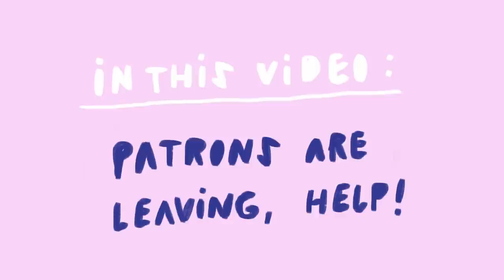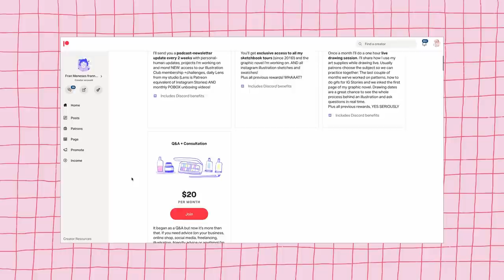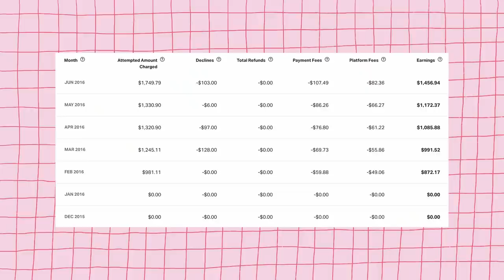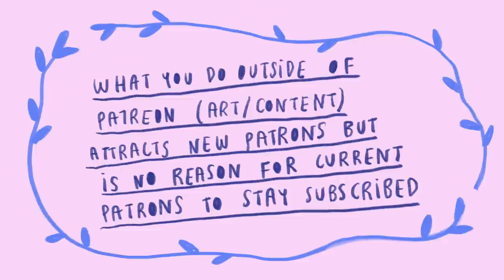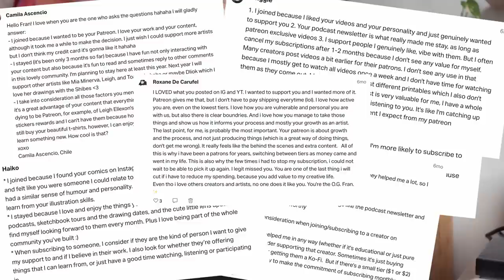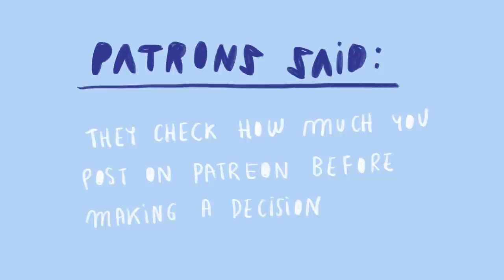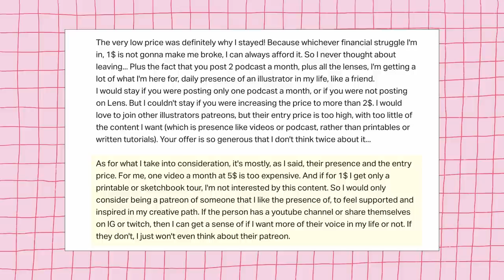when to launch, how many followers should I have, and what to do if patrons are leaving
Khadija, Content isn't creative?

TIME STAMP
00:00 oh hey
1:24 what is patreon
1:59 when did I launch
2:42 why did I join
answering your questions:
4:21 when should I launch
5:46 how many followers should I have
8:25 general advice
23:10 the meaningful connection
24:09 I asked my patrons
27:45 final thoughts

Camera
all videos filmed until December 2019 were filmed with a Canon EOS m with a 22mm lens (REALLY recommend if you're starting out, although it doesn't have a manual focus mode, it's cheap and the quality is great)
Now I'm using a Canon EOS M6 mark II with a 22mm lens